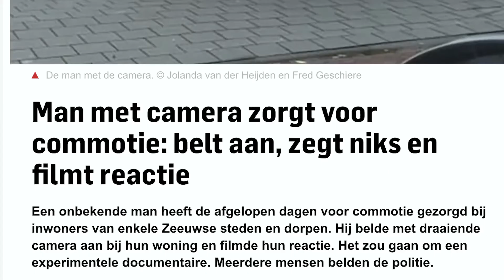A Man and a Camera / AFF 2021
Guido Hendrikx | Netherlands | 2021 | 64'
93_2021 New Voices in Documentary Cinema
Synopsis_En:
An enigmatic entity roams the Dutch hinterlands, silently pointing a camera at all that it encounters. Soon it finds itself standing in front of a doorway. Met with an uninvited, inscrutable camera operator, how will the region’s inhabitants respond? Amusing and unsettling, mundane and otherworldly, “A man and a camera” is an endlessly surprising provocation: an upending of documentary power dynamics, an inquiry into human nature, a rendezvous with the real.